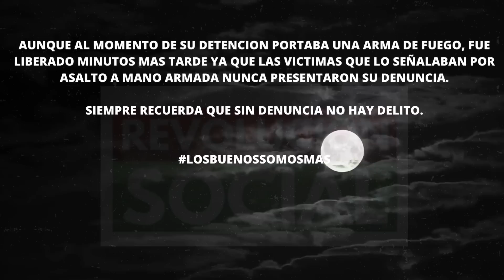Lo Agarramos con la PlST0LA en la mano.